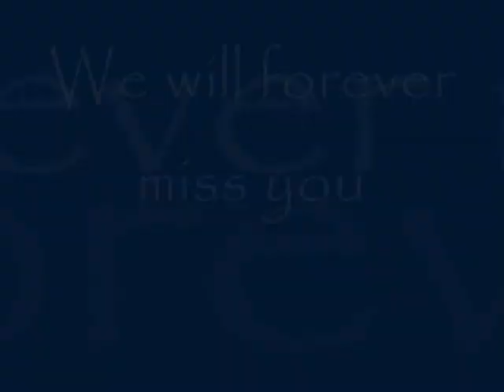In Loving Memory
This is a video I made in memory of my puppy boy, Skipper